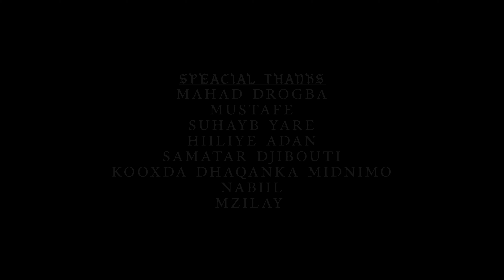ABDIFATAAH YARE - DHAQAN OFFICIAL VIDEO 2024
Ereyadii Qumane
Laxankii Abdifatah Yare
Music Soulayman Bashir
Vocal rec: Ahmed Ali
Video & Editing: Bigays